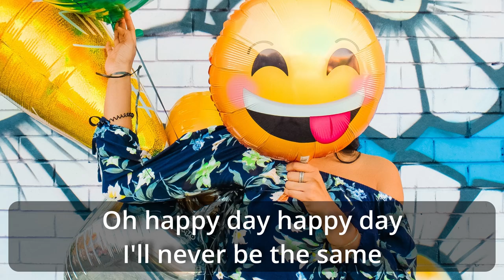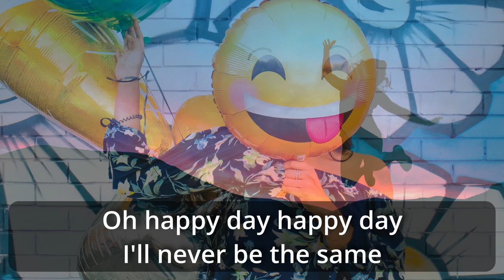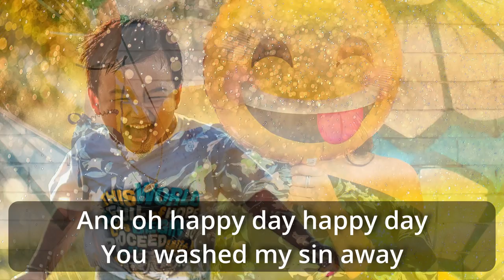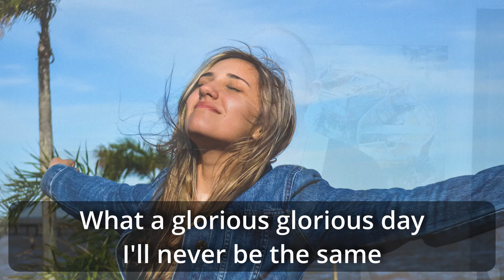Happy Day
Written by Ben Cantelon | Tim Hughes

Performed by Matt Wise